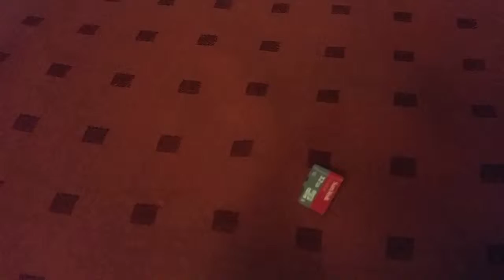advent calendar day 8 catch fire (tech problems sorry)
agameaweek,com
ouya.tv
aa.org